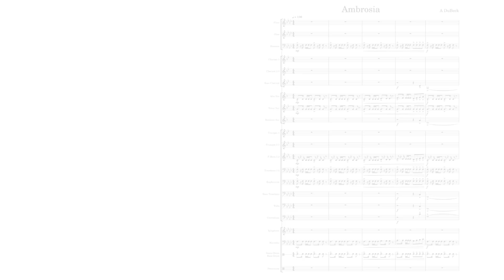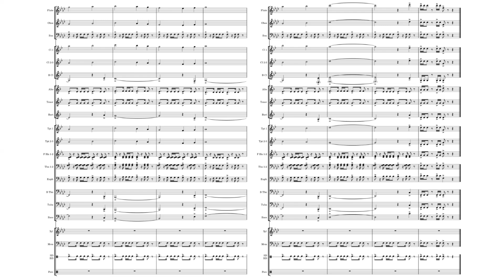Ambrosia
If you want ad-free videos, downloadable full scores, and individual part scores, head over to my